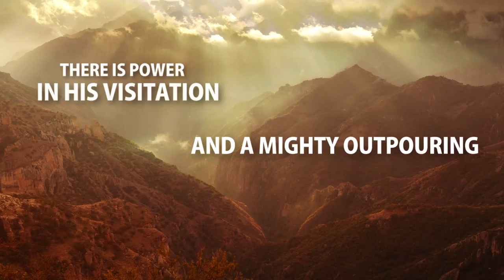Revivals, Visitations & Moves of God Promo 1